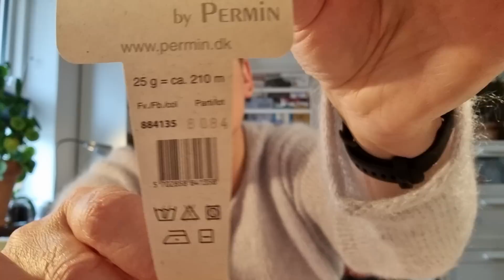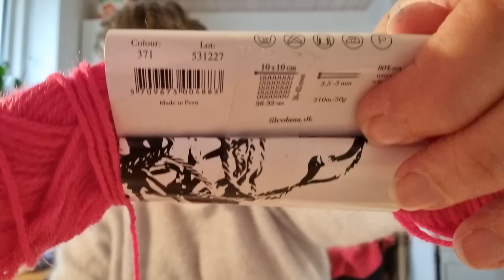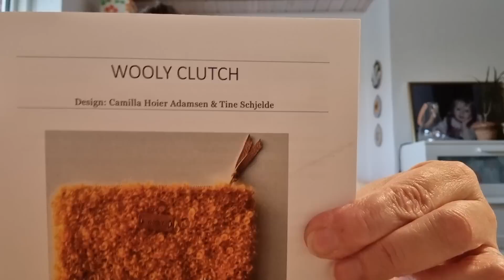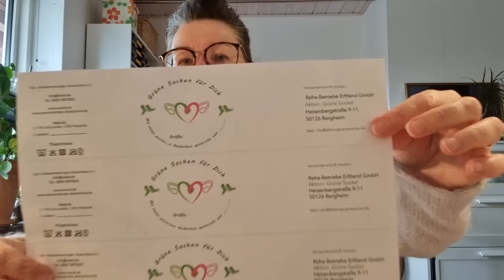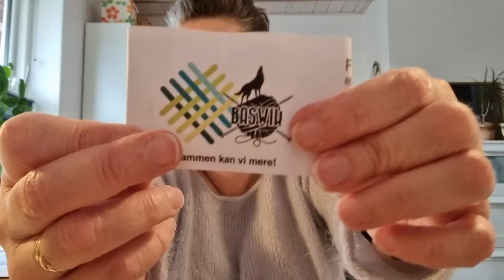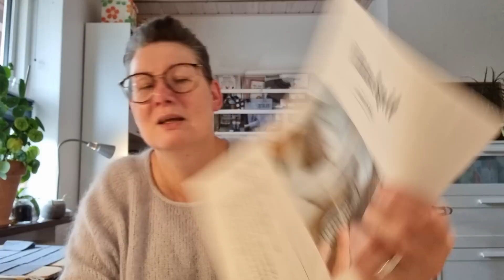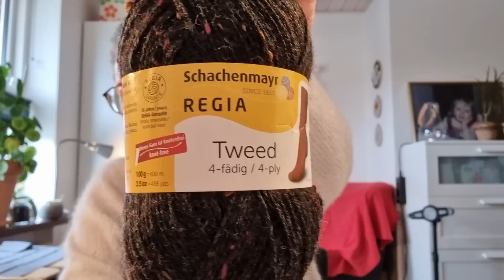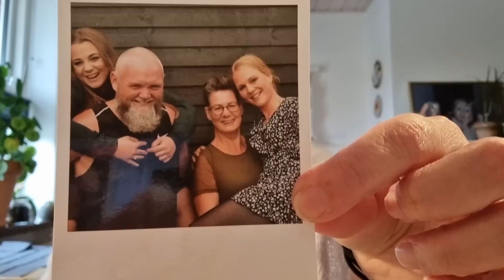Frau Marten Strickt - Folge 13 - Meine Purse in Pink und am 24. december ist es Weihnachten 🎄🎁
Hallo  ihr Lieben :o)

Dieses Video beinhaltet Werbung durch Produktnennungen aber wie immer habe ich alles selbst gekauft und bezahlt :o)

Bei der Aktion Grüne Socke mache ich immer noch mit  💚

Alle die gezeigten Projekte sind auf Ravelry eingeflegt.

Die Kleine Pinke Purse: Habe 84 Maschen mit Judy´s Magic Cast On angeschlagen (42 Maschen auf jede Nadel). Dann habe ich 2 Runden Rechte Maschen  gestrickt und dann mit das Smock Muster angefangen.

Hier ist da Video wo gezeigt wird, wie man den Reissverschluss am Innenstof annäht. Es ist ungefähr 2 min und 6 sek im Video wo sie damit anfängt.

Ich wünsche euch viel Spass beim zuschauen :o)

Ihr findet mich auch hier:
Ravelry und mein Nahme: marten1971

Liebe Grüsse

Britta